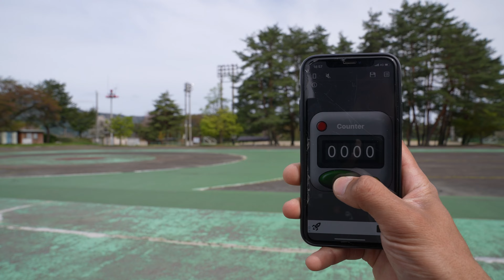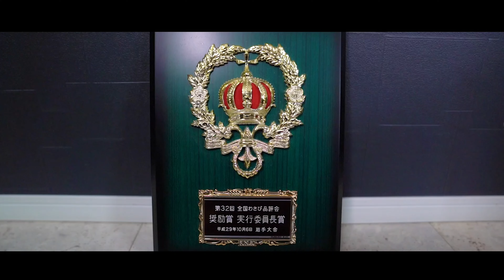マキタ仕様の電動スケボー作って乗ってみた【40Vmax】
マキタの40Vバッテリーで走行できる電動スケボーを作ってみました。

・マキタ40V 2.5Ahバッテリー
・マキタ40V 5Ahバッテリー
・ダブル急速充電器